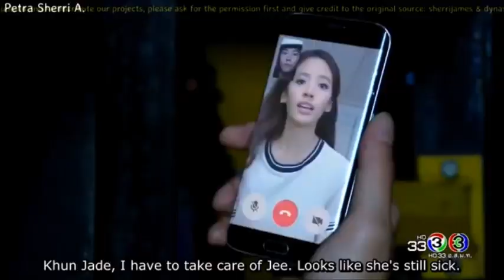Jee & Sathit part 35.3